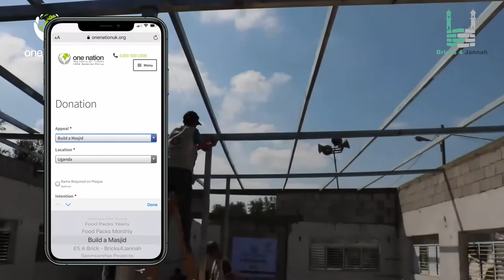Build A Mosque In This World & Get A House In Jannah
The Prophet (Peace be upon him) said "Whoever builds a masjid (mosque) in which the Name of Allah is mentioned, Allah will build a house for him in Paradise.” (Saheeh Muslim)

One Nation are making it easy for you to play your role in building or maintaining masjid’s in some of the poorest regions in the world. From just £5 you can help to build or maintain a masjid in places like Syria, Gaza, and Afghanistan where war has destroyed so many buildings.